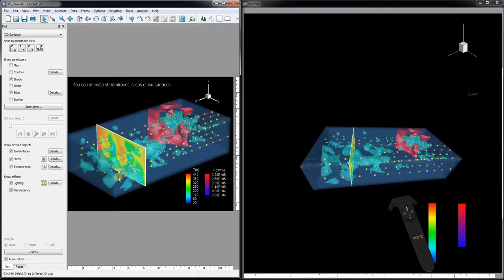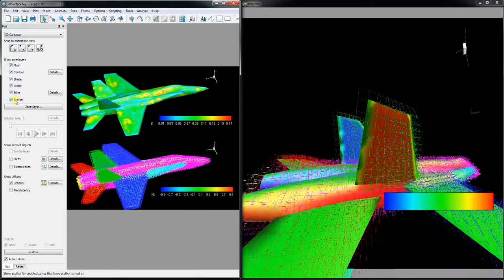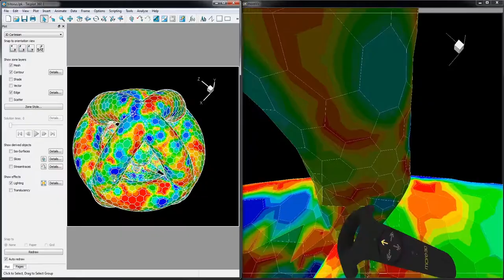Tecplot 360 in Virtual Reality on HTC Vive, Oculus Rift with the moreViz VR Bridge Software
more3D is the German Virtual Reality and 3D Stereo Expert. With our moreViz Software you are enabled to live-bridge your TecPlot software, amongside many other software packages, into full feature 3D VR - on Oculus Rift, HTC Vive and Windows Mixed Reality Headsets. Additionally, of course, we can also power your 3D Stereo Powerwall and CAVE, bringing true next-gen visualization to your next CAD project. No conversion, no adaption, no learning Curve - moreViz is a plugin for your CAD to directly show your app in Virtual Reality. Be part of the Industry 4.0 revolution, today with the moreViz VR Bridge Software.